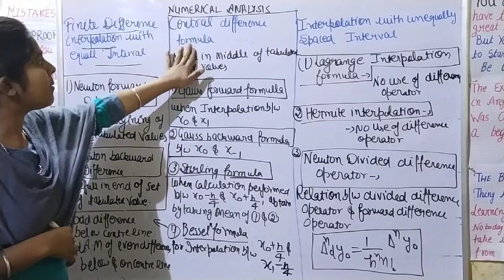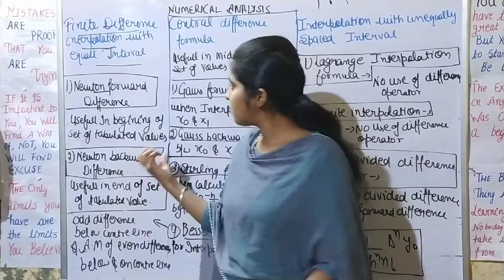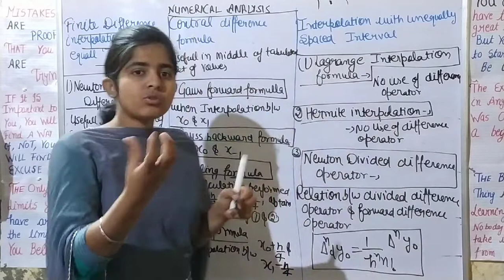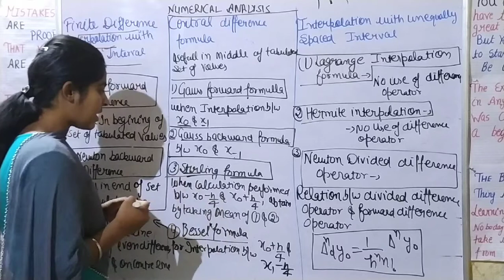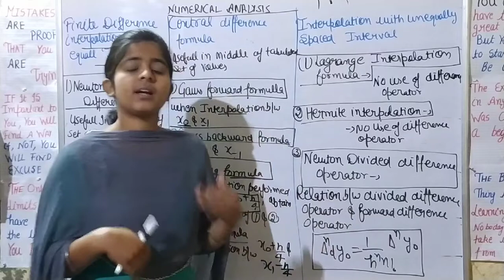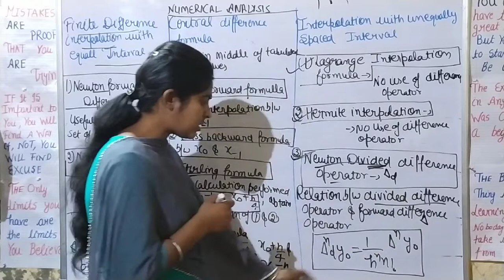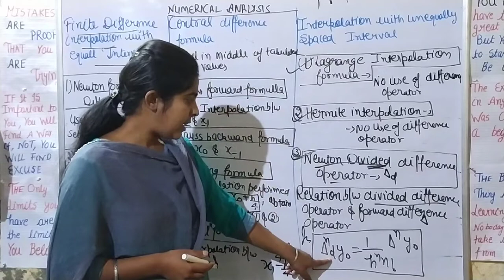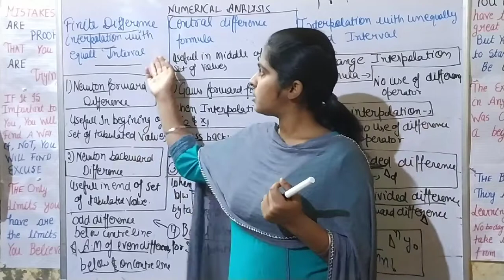Master cadre-Mathematics-Numerical analysis-part-7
Welcome to your own channel ☺️ learn everything ☺️